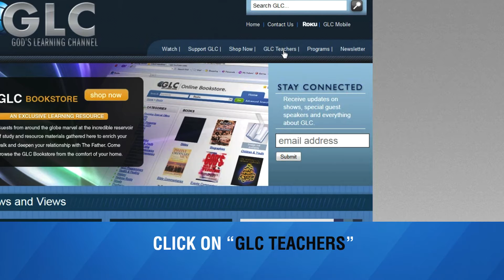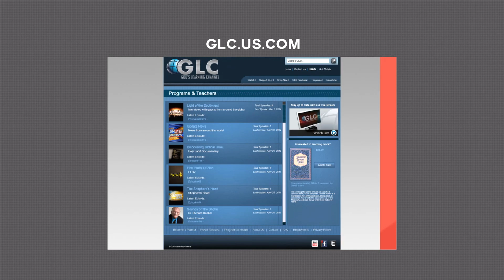Dr. Richard Booker #111: Jesus the Jewish Bible Teacher Pt 4- GLC Essentials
If you are blessed by this teaching, please consider donating...any amount helps!